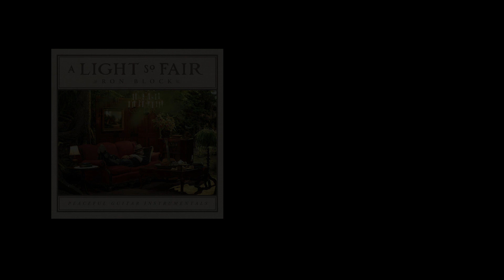Ron Block - "Donne's Passage" from A Light So Fair: Peaceful Guitar Instrumentals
In 2018 on the Alison Krauss Windy City tour, Alison suggested that I make an album of meditative guitar instrumentals. A Light So Fair: Peaceful Guitar Instrumentals is the result.

Usually in the mornings I spend some time in reading and reflection. For this album I'd pull my guitar out after this peaceful, reflective time each morning. A period of experimentation would lead into an idea for a melody, mostly simple and peaceful, which would then lead into an idea for an arrangement. The melodies are variously inspired by the morning sunlight on our fields in Tennessee, walks in the Yorkshire countryside, a river in Scotland behind Huntly Castle, writers George MacDonald, John Donne, and C.S. Lewis, melodies of Stephen Foster, and ballad books from the 1800s.

By late morning I would be adding another guitar, or shruti (a simple, accordion-like instrument). The idea was to let everything flow into the music from that early morning feeling of peace, focusing on simplicity, tone, and nuance, with the intention that listeners would be able to take away some of that peace for themselves.

Some stellar voices added background vocals. Suzanne Cox, Sierra Hull, Kate Rusby, Damien O'Kane, and Erica Block all added some lovely, ethereal parts to the mix.

For vintage guitar aficionados: most of the recording was made using my 1938 Martin D28.